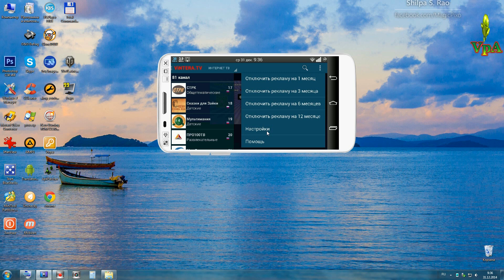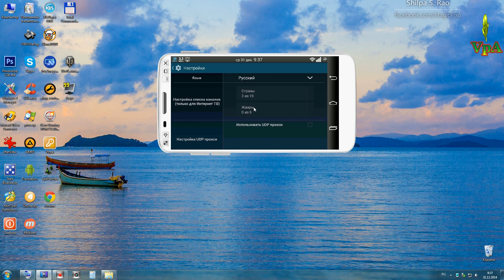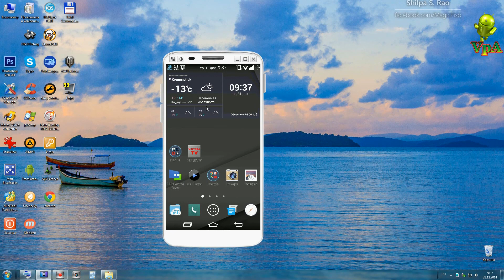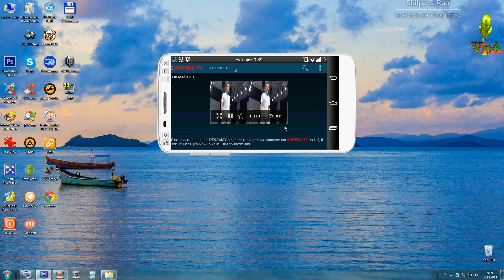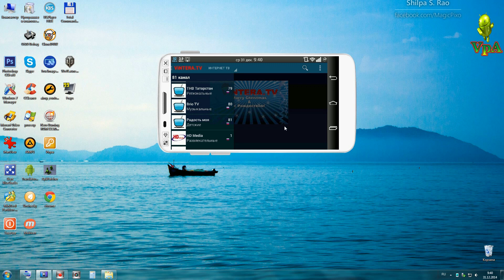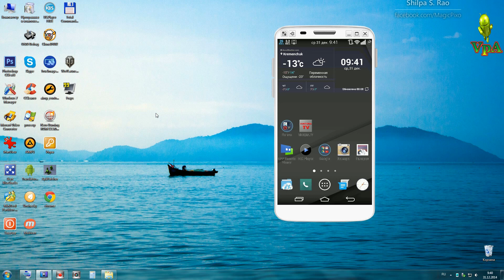Интернет телевидение на Андроид (ViNTERA.TV)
Сотни ТВ-каналов, в том числе и каналы локальных провайдеров, высокое качество изображения и стабильность работы сервиса — вот отличия этого приложения от многих других. Поддерживает SmartTV